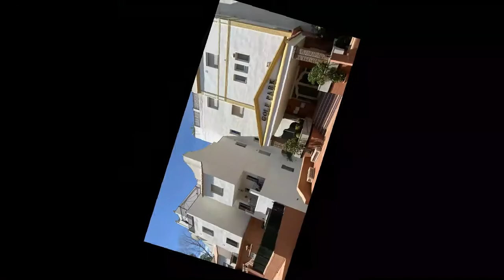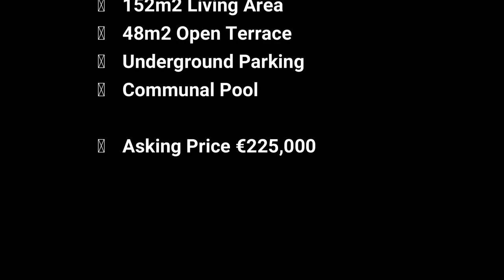Spacious 3 Bed Apartment in Atalaya, Estepona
A spacious first floor apartment in a secluded location in Monte Biarritz/Atalaya Alta offering 3 double bedrooms and 2 bathrooms. As the property is a corner unit the terrace wraps two sides of the apartment to provide views to the south towards the woodland area in front and to the communal gardens and trees to the east providing additional privacy and some much needed shade.

The apartment is in good condition overall with bathrooms and a fully fitted kitchen all in good order and the large lounge area comes with a working fireplace. There is access to the terrace directly from the lounge and kitchen areas. All the bedrooms are a good size with room for double beds and come with fitted wardrobes. The apartment comes with an underground parking space.

The gated complex shapes around the communal pool area as its centrepiece with a patio terrace with use of sunbeds and additional lawned areas offering a more shaded place to relax.

Located a short distance from a commercial centre of restaurants, chemist and supermarket and San Pedro de Alcantara not far away with good access to the coast in either direction with the beach 2kms away.